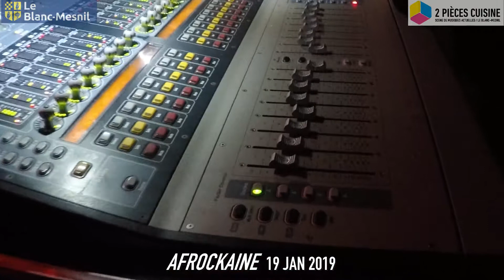AFROCKAINE 19 jAN 2019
Deux Pièces Cuisine
Studios et Concerts
42 av Paul Vaillant Couturier
93150 LE BLANC-MESNIL